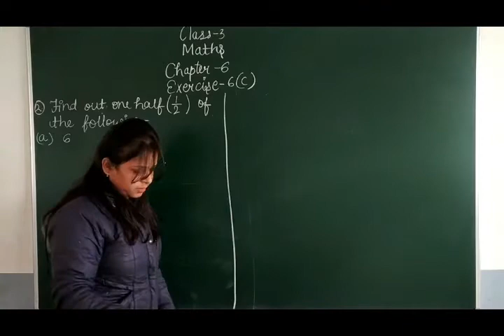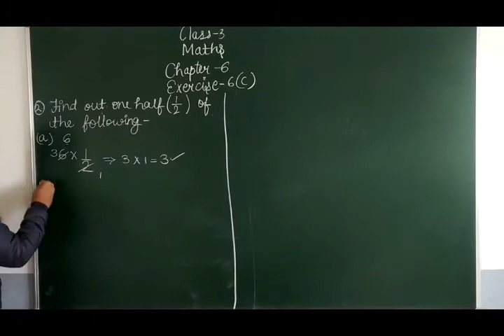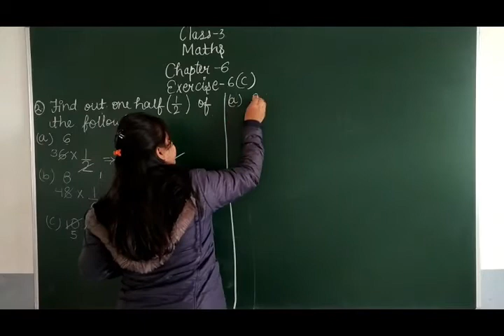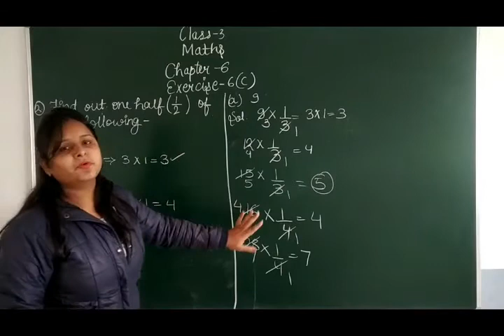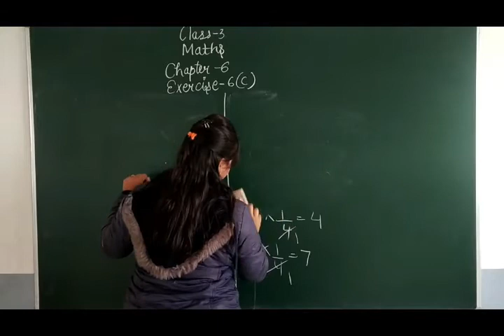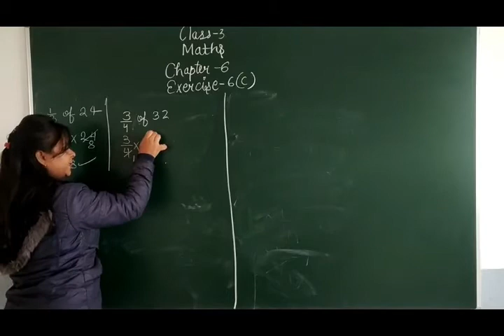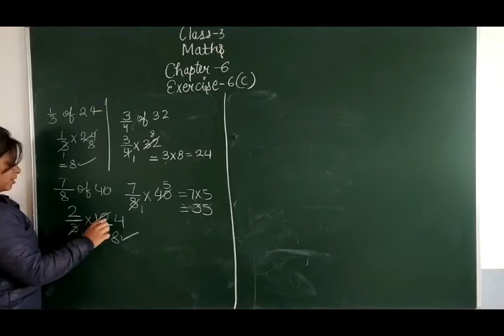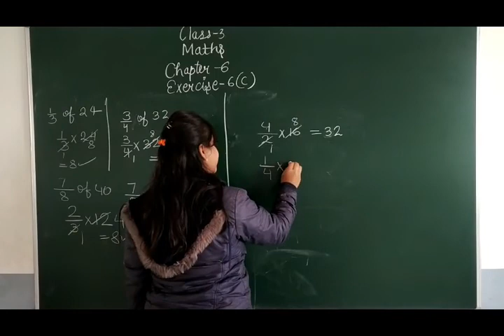Class 3 Chapter 6 Exercise 6c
Class 6 Chapter 6 Exercise 6c